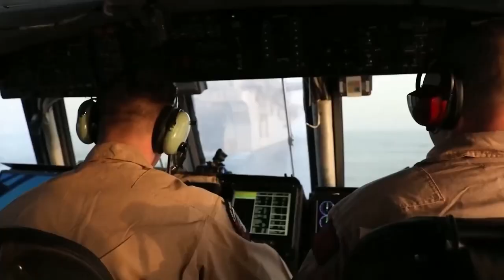Testing Billion$ US Amphibious Assault Ship in the Middle of the Ocean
Using an amphibious assault ship, a type of amphibious warfare ship, the objective of an amphibious assault is to land and reinforce ground forces on enemy territory. As a result of the design's evolution from aircraft ships that were transformed into helicopter carriers, they are commonly mistaken for traditional fixed-wing aircraft carriers. Modern ships often feature a nice deck and have the ability to accommodate amphibious landing craft. All the way around, Current secondary aircraft carriers for fixed-wing aircraft include some amphibious assault ships. An amphibious assault ship's mission is fundamentally distinct from that of a typical aircraft carrier. Its aviation facilities are mostly utilized to host helicopters that aid ground forces rather than supporting strike planes.